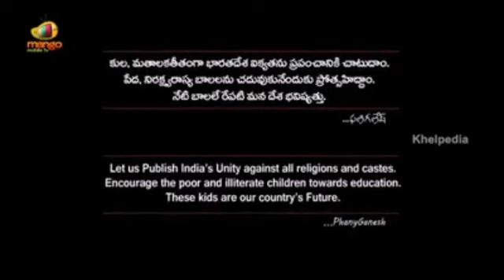Heart Touching Video on Independence Day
With the help of this video we have tried to convey message that how we can maintain Unity among us.